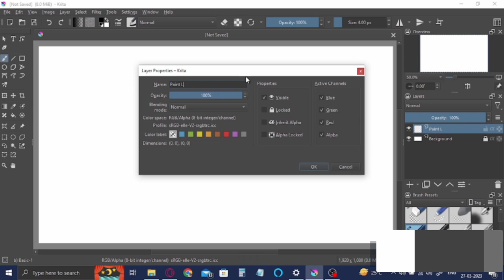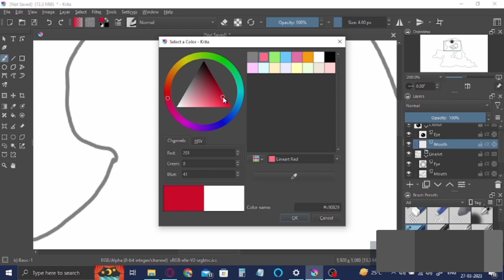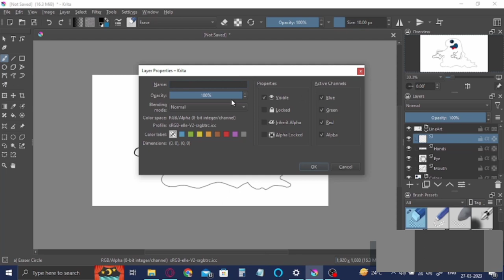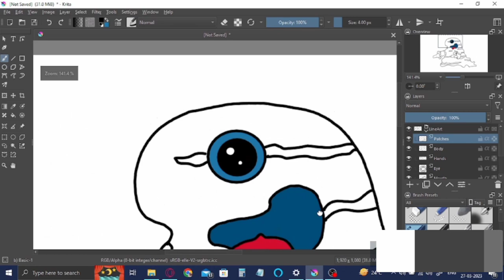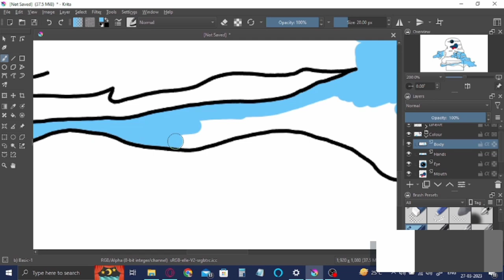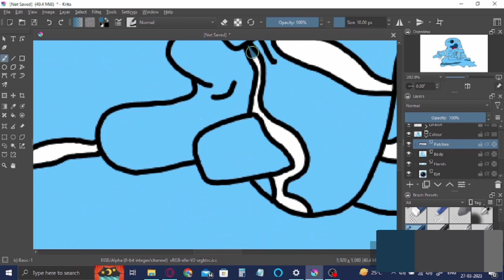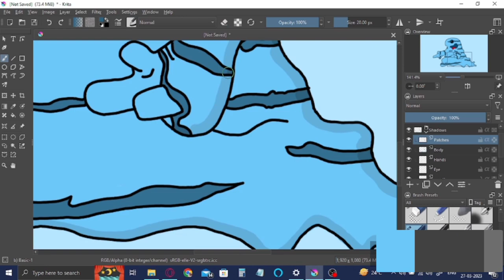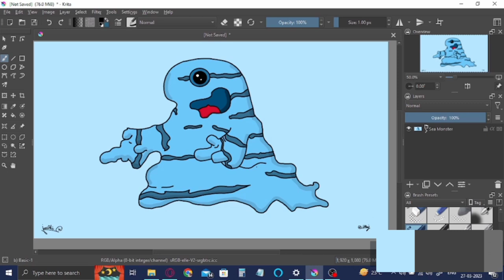Creating a Monstrous Digital Masterpiece: Speedpaint Revealed!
Making a sea monster Digital Speedpaint

Rioxlrationrioxlration
artdigital artArtDigital ArtDigital artdigital ArtrioxlRioxl